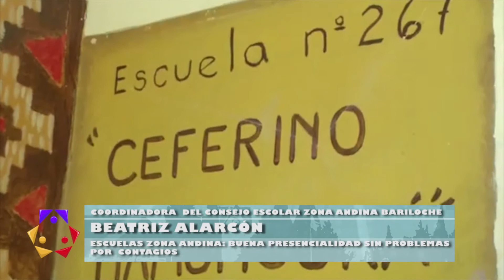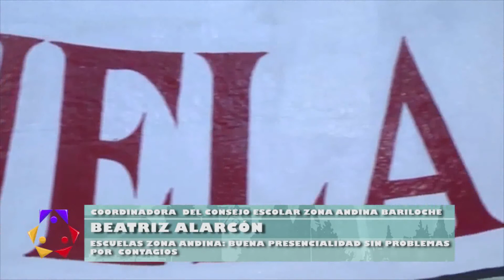BEATRIZ ALARCÓN -- COORDINADORA DEL CONSEJO ESCOLAR ZONA ANDINA --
LAS ESCUELAS PÚBLICAS DE SAN CARLOS DE BARILOCHE ESTÁN TERMINANDO EN FORMA EXITOSA EL PRIMER MES DE REGRESO A LAS AULAS EN PANDEMIA. CON MUY POCOS CASOS SOSPECHOSOS DETECTADOS ANTES DEL INGRESO Y CON LA COLABORACIÓN DE LAS FAMILIAS, NO SE PRODUJERON INCONVENIENTES COMO RESULTADO DE LOS PROTOCOLOS Y CUIDADOS ESTABLECIDOS POR EL MINISTERIO DE EDUCACIÓN DE RÍO NEGRO.